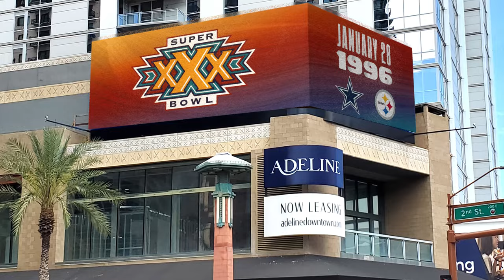3D Billboard l Super Bowl LVII & National Football League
Award Winning 3D Anamorphic Billboard for the National Football League.

Location:  Phoenix, Arizona USA
Client:  National Football League
Content:  3D Billboard.  Digital Outdoor. Anamorphic.